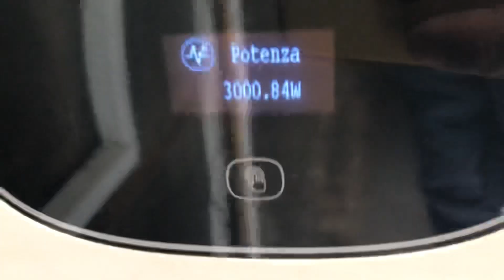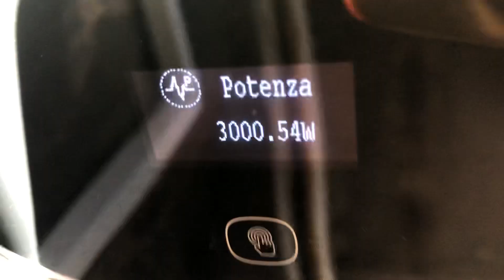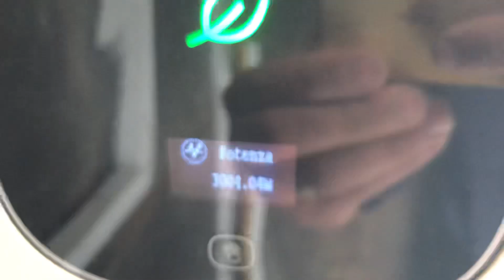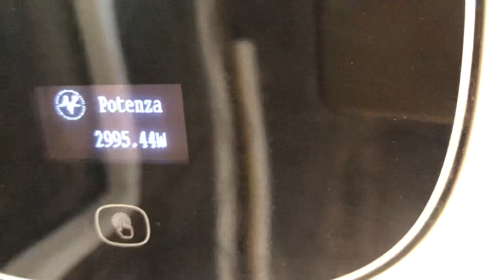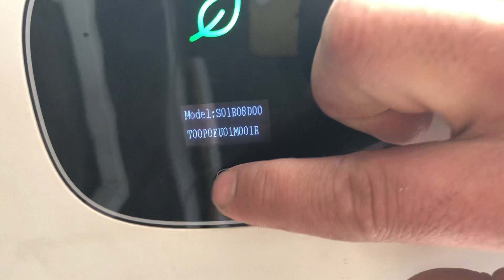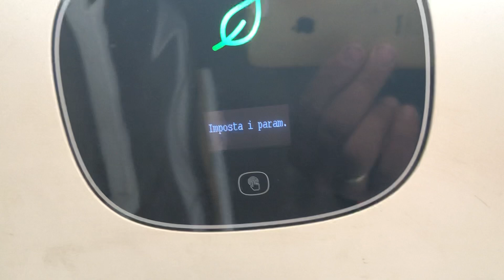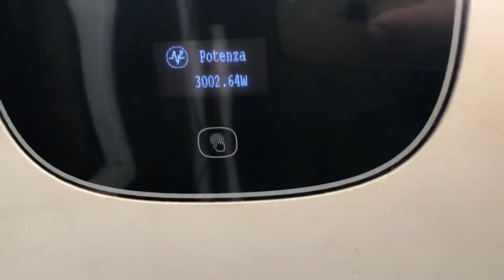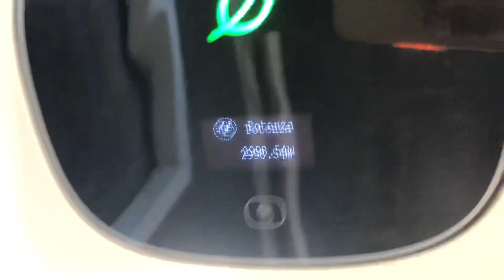Panouri fotovoltaice - cum comunica smart meter-ul cu invertorul pentru a limita sau controla produc